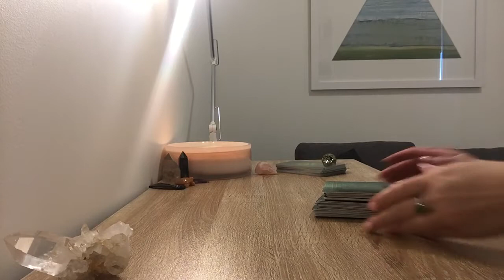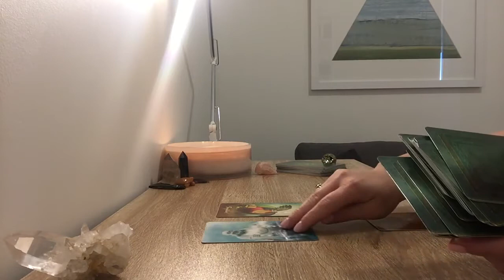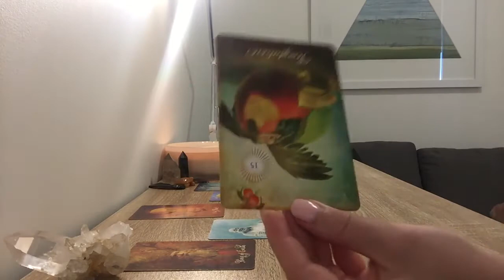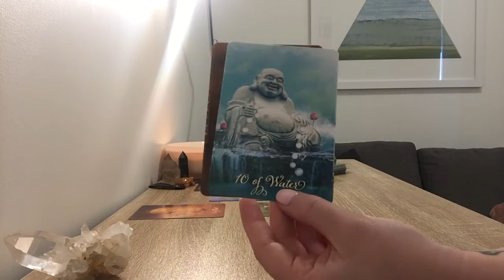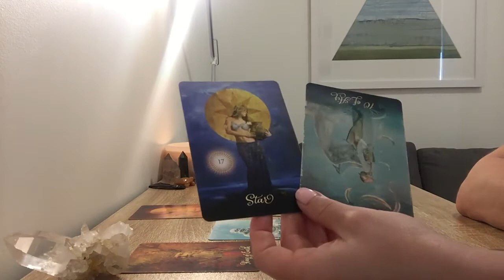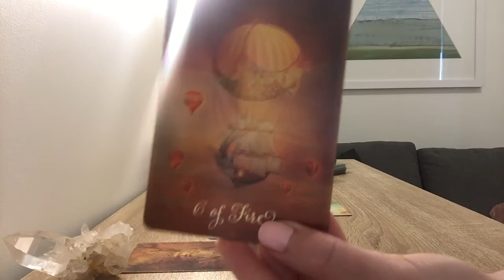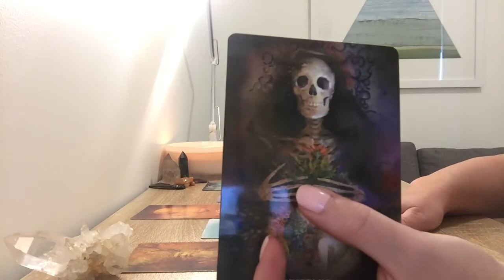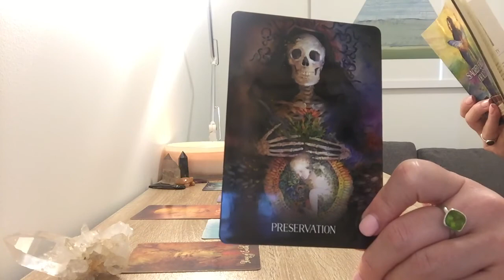LIBRA - RELEASING YOUR ADDICTIONS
- Sagittarius Full Moon Reading 30th May - 30th June 2018 -

For Full Moon Readings I use The Good Tarot by Collette Baron-Reid coupled with guidance from Sacred Earth Oracle by Toni Carmine Salerno & Leela J Williams.

☆ Private Readings ☆
15 minutes AUD $20.00- New client discount AUD $15.00
30 minutes AUD $40.00- New client discount AUD $35.00
45 minutes AUD $60.00- New client discount AUD $55.00
60 minutes AUD $80.00- New client discount AUD $75.00

3. Readings are recorded in 24hours / link will be sent via email